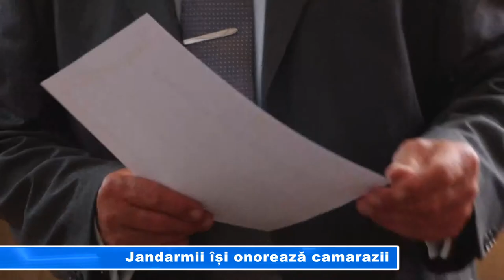Jandarmii își onorează camarazii